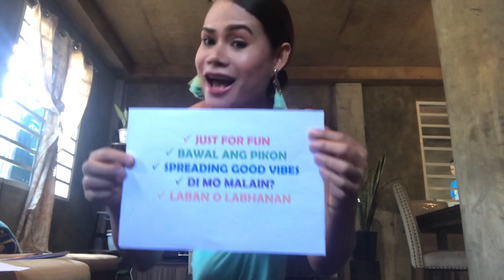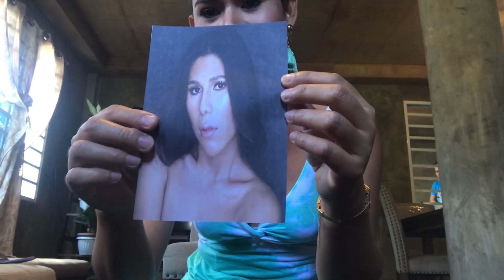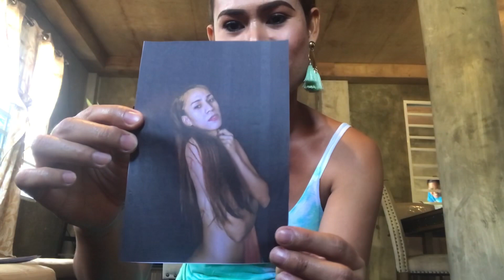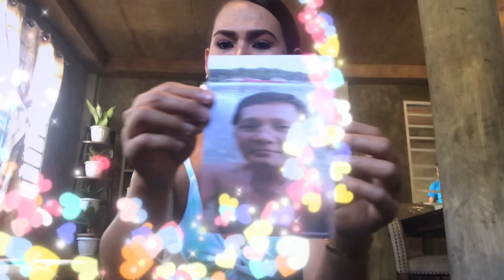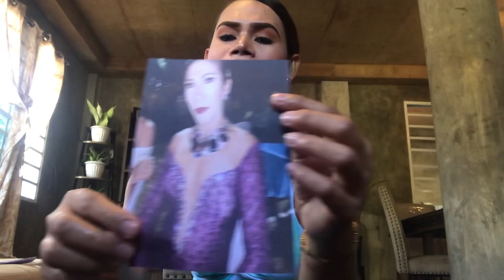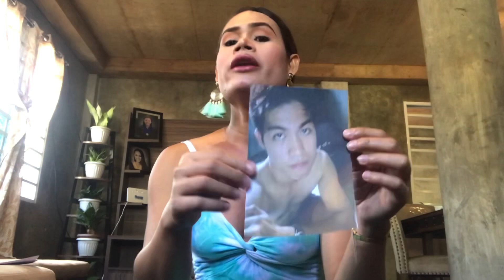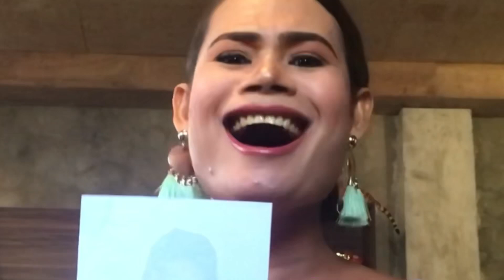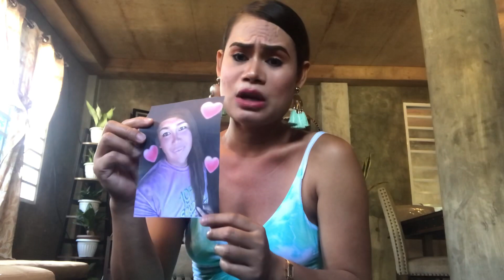“BULGARAN CHALLENGE” TO MY 10 GAY FRIENDS || JERRY AMBIS